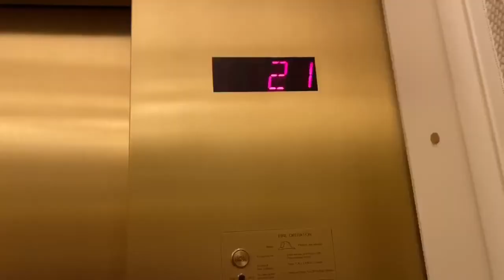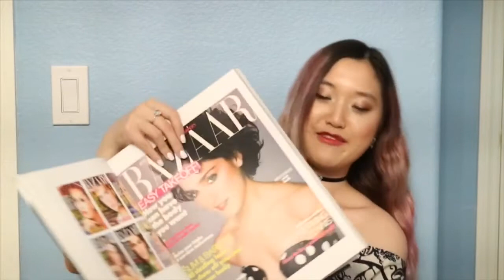My Dior Photoshoot wearing Dior Cruise 2020 // Wynn Casino Las Vegas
Shops my favorite Dior products/items:
Lip Products

-Dior Rouge Matte Lipstick
-Dior Lip Liner
-Dior Addict Stellar Shine
-Dior Lip Balm

Eye Products
-Dior Sparkling Couture Eye Makeup Palette

Face Products
-Diorskin Nude Luminizer Shimmering Glow Powder

Cleansers
-Capture Totale High-Performance Gentle Cleanser

Skincare
-Hydra Life Balancing Hydration 2 In 1 Sorbet Water
-Hydra Life Deep Hydration Sorbet Water Essence
-Hydra Life Hydration Rescue Intense Sorbet Creme
-Hydra Life Cooling Hydration Sorbet Eye Gel

Face Mask
-Hydra Life Glow Better Fresh Jelly Mask
-Hydra Life Pores Away Pink Clay Mask
-Hydra Life Extra Plump Smooth Balm Mask

Shop my favorite Diptyque products/items:

-Baies Candle
-Roses Candle
-Tubereuse Candle
-Mimosa Candle
-Candle Wick Trimer
-Candle Snuffer
-Eau Rose Hand Cream
-Eau Rose Hand and Body Lotion
-Torsade Candle Holder Small Model
-Torsade Candle Holder Large Model
-Coasted Candle Holder Small Model
-Coasted Candle Holder Large Model